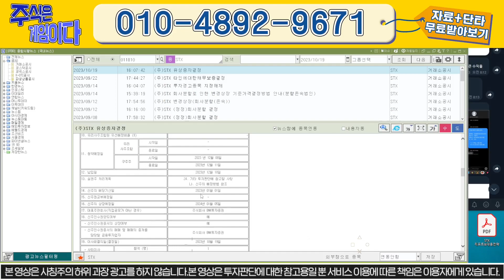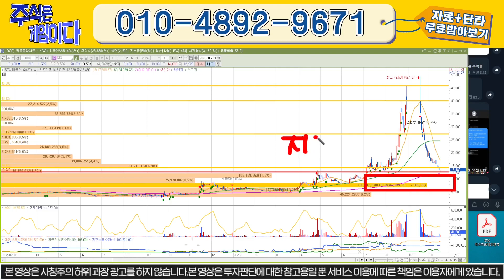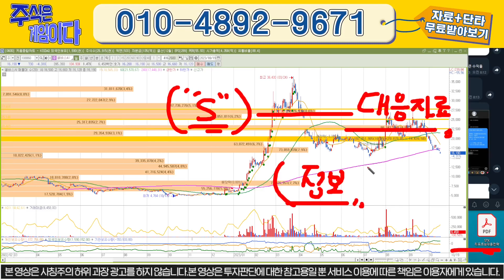[STX] | 긴급 속보) 심장마비 소식 | "최악의 악" 경영진 | 근데, O O O O 을 이렇게 해석하면 반전이 가능합니다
숫자 "1" 남겨주시면
[양프로 단기 매매] "종목" 무료로 보내드립니다.
※  하루 1~2 종목 (당일 매매 원칙) ※

주식 교육은 텔레그램 채널에서 소통 진행 중이니
1) 주식이 어려우신 분
2) 종목 선정이 힘드신 분
3) 손절이 안되시는 분

연락주시면 입장 도와드리겠습니다.